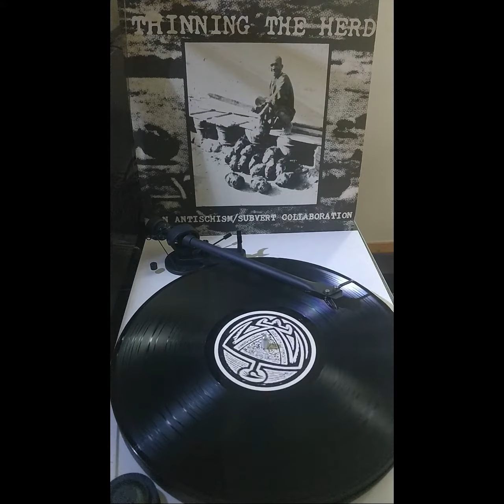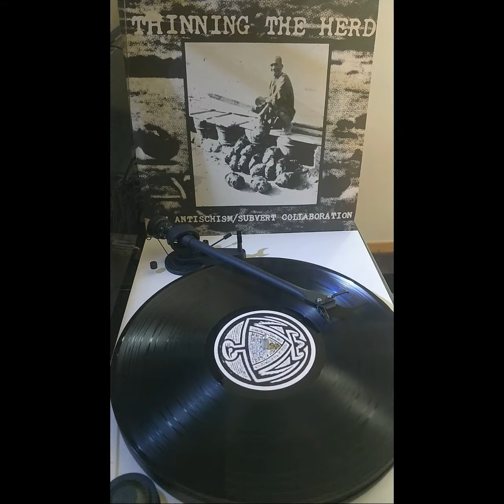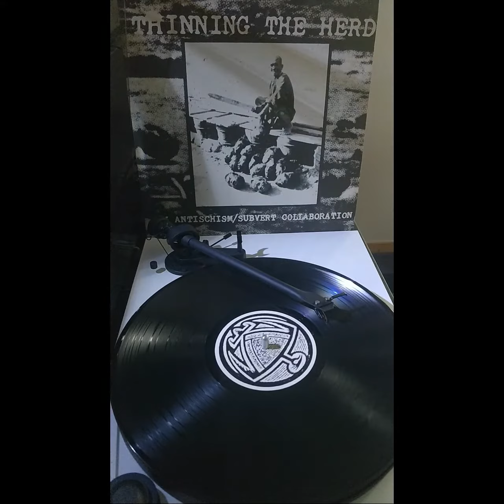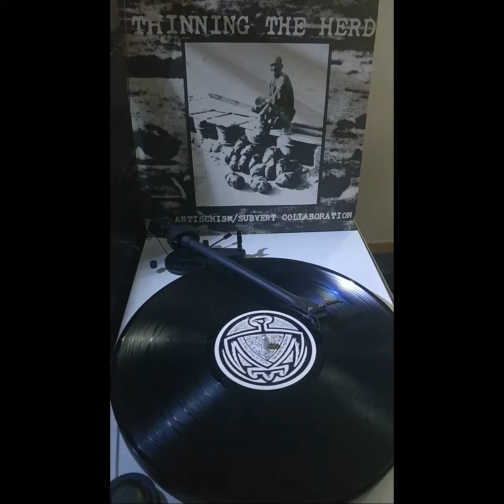Antischism / Subvert ‎– Thinning The Herd SPLIT LP (1991) [VINYL RIP] *HQ AUDIO*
TRACKLIST:
- Antischism Foreign Policy
–Antischism Salvation Or Annihilation
–Antischism Flesh Of Another
–Antischism End Of Time
–Antischism Big Brother
–Antischism Elements Of Oppression
–Antischism Labels
–Antischism A Factory
–Antischism Lines On A Map
–Antischism Where We Stand
–Antischism Take Your City Back
–Antischism Scream
–Antischism Violent World
–Antischism Sacrifice
–Subvert Intro / Body Bags
–Subvert Witch Hunt
–Subvert Power For Who / Power For What?
–Subvert Running Out Of Time
–Subvert The Madness Must End
–Subvert Live Through It